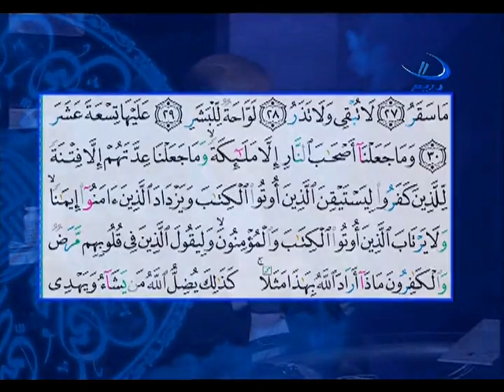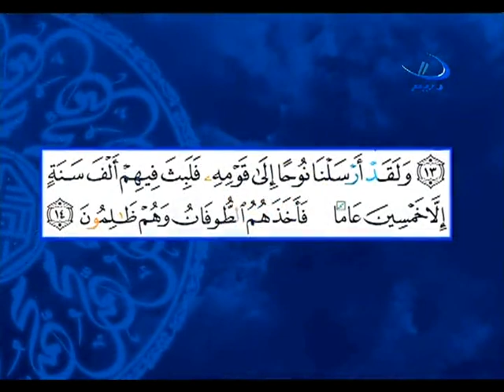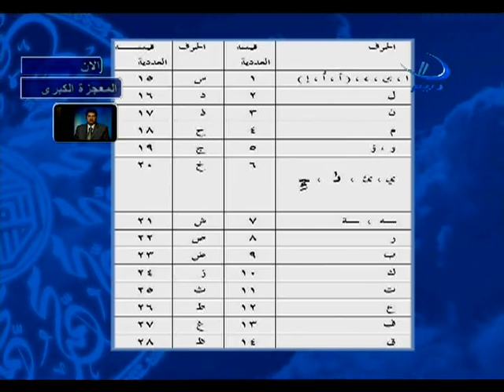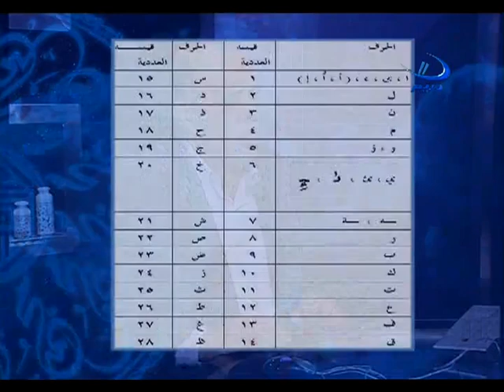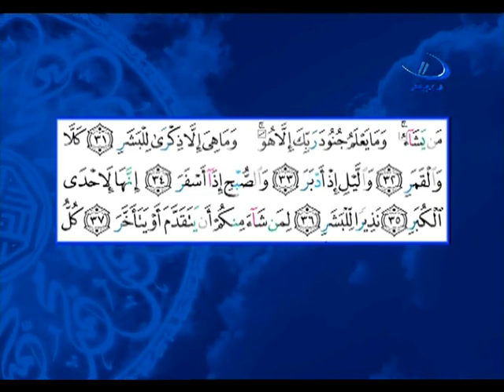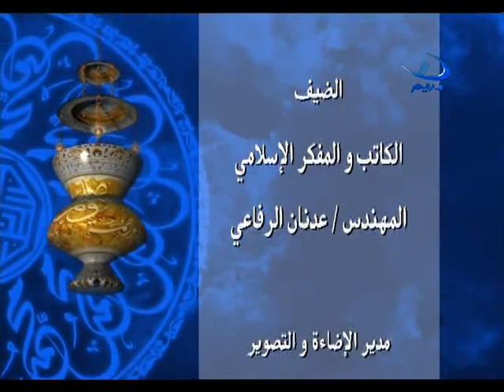الحلقة العاشرة - المعجزة العددية في القرآن - برنامج المعجزة الكبرى